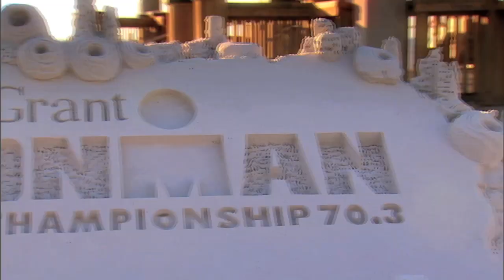Foster Grant IRONMAN 70.3 World Championship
Airing Sunday, June 13th, 2010, on NBC.  Please check local listings.